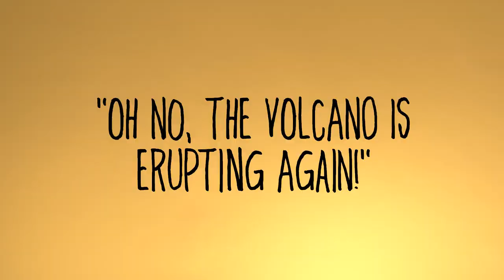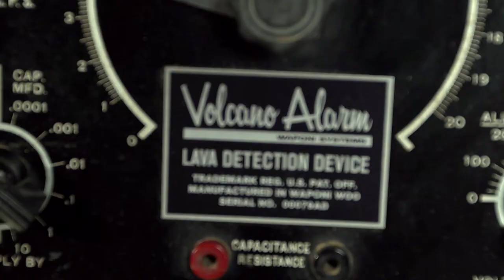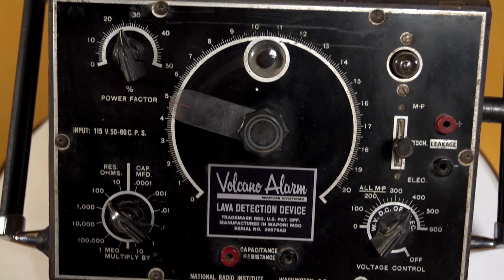Satanic Puppeteer Orchestra "Volcano Alarm"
Official music video for "Volcano Alarm" by Satanic Puppeteer Orchestra
From the album "Experiments With Auto-Croon"

LYRICS:
There's a danger lurking
here in this peaceful landscape.
Disguised as a mountain,
it's time for you to plan your escape.

Your smoke detector won't save you
from the ash and lava that ensue.
It's time for you to
purchase a volcano alarm.

They're not really affordable,
but is that a chance you are willing to take?
Swap the batteries twice a year,
or that may be your last mistake.